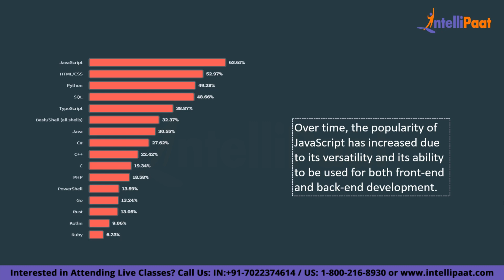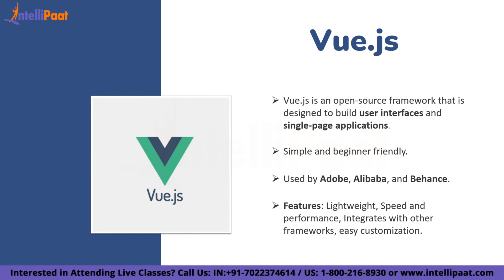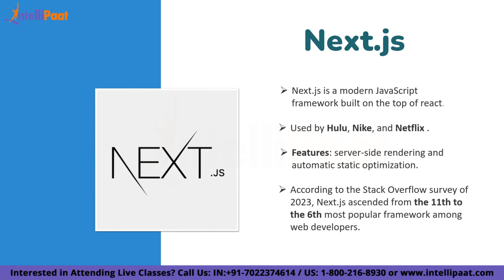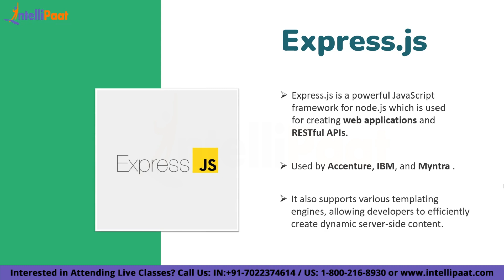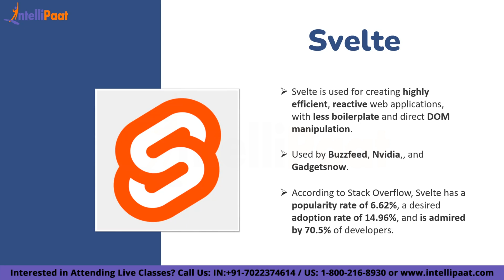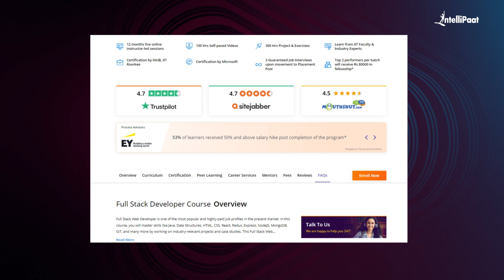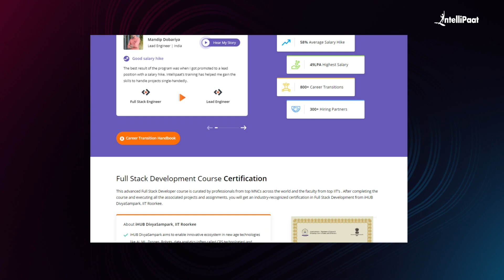Top 5 JavaScript Frameworks For 2024 | Top JavaScript Frameworks For Web Development | Intellipaat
In this video, we'll explore “Top 5 Javascript frameworks for 2024”. Also, we will compare their features, performance, and suitability for different projects. Whether you're a seasoned developer or just starting out, it's important to stay up to date with the latest tools and technologies to create efficient and effective web applications.

JavaScript frameworks are a pre-written collection of libraries, tools, and conventions that provide an organized approach to building website applications. As they consist of multiple complex features, they have become essential to recent front-end web development processes and practices.

🔵 Following topics are covered in this Top 5 JavaScript Frameworks session:
00:00 - Introduction to JavaScript Frameworks
00:38 - What is JavaScript
01:11 - Vue.js
02:16 - Angular.js
03:04 - Next.js
03:46 - Express.js
04:26 - Svelte
05:25 - React.js Library

✅ What is the JavaScript Framework?
A JavaScript framework is a collection of JavaScript code libraries that provide a web developer with pre-written code for routine programming tasks. Frameworks are structures with a particular context and help you create web applications within that context.

✅What is the future of the JavaScript framework?
JavaScript in 2024 remains the most sought-after programming language in the IT industry. Its frequent upgrades keep pace with the demands of web developers and users. Depending on your requirements, you can choose the best JavaScript framework for your website or application.

✅Which JavaScript framework is better?
Vue JS is another one of the best JavaScript frameworks generally used in developing cross-platform apps and websites. It also supports the build of powerful single-page applications (SPAs). Vue. js offers a simple and swift fix for apps, user interface, and engaging web-based interface development.

The Full Stack Web Developer role is in high demand and well-compensated today. This course covers a range of skills such as Java, Data Structures, HTML, CSS, React, Redux, Express, NodeJS, MongoDB, GIT, and more through hands-on industry projects and case studies. iHUB DivyaSampark, IIT Roorkee's Full Stack Web Development certification aims to equip you with the skills you need to secure your dream job.

Anyone with a bachelor’s degree and a passion for full-stack web development
Professionals looking to grow their careers in software development
IT professionals with a bachelor’s degree looking to transition to full-stack development
Project managers/product managers looking to up-skill

12 months of live online instructor-led sessions
100 Hrs Self-paced Videos
300 Hrs Project & Exercises
Learn from IIT Faculty & Industry Experts
Certification by iHUB, IIT Roorkee
Certification by Microsoft
3 Guaranteed Job Interviews upon movement to the Placement Pool
The top 2 performers per batch will receive Rs 80000 in fellowship*

 Programming Fundamentals
Object Oriented Programming
Exception Handling and Threading
System Design